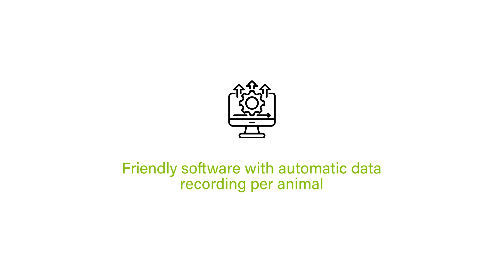Pig-Insight and Hannover University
Asserva, through the “Pig-Insight” concept, created a small revolution by extending its technology of food tracking by RFID identification of sows to piglets in post-weaning.